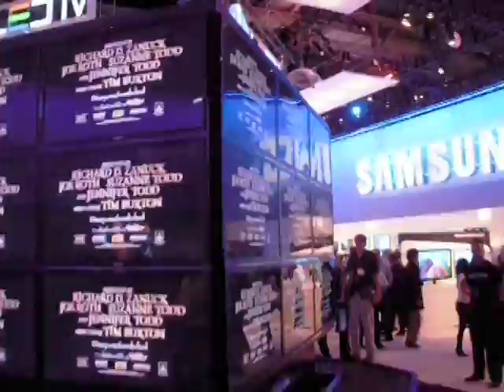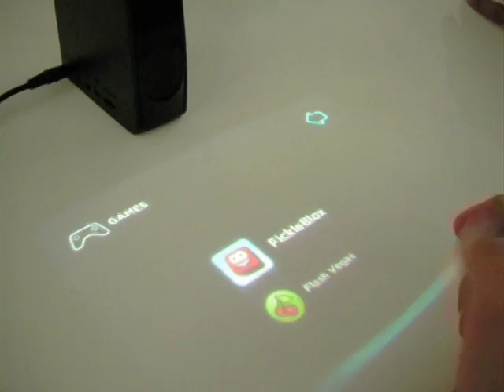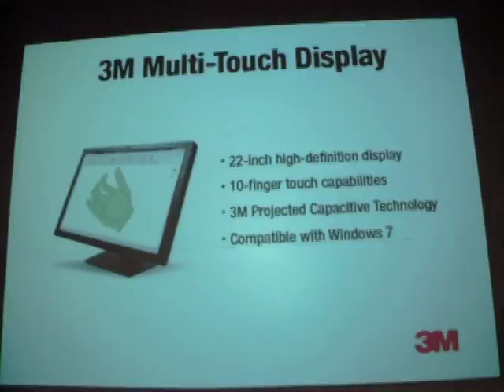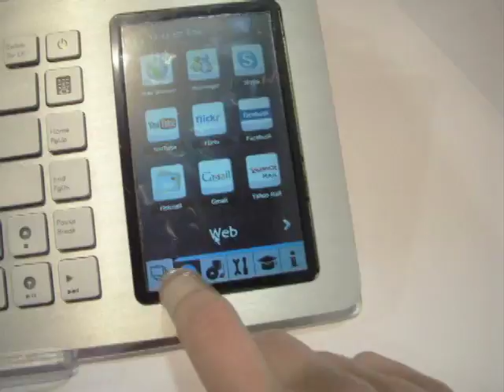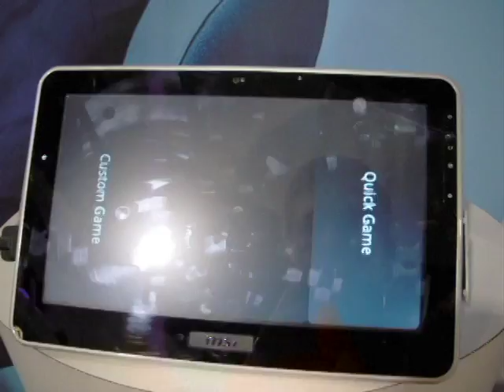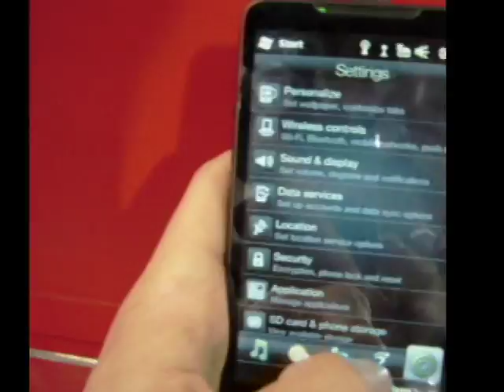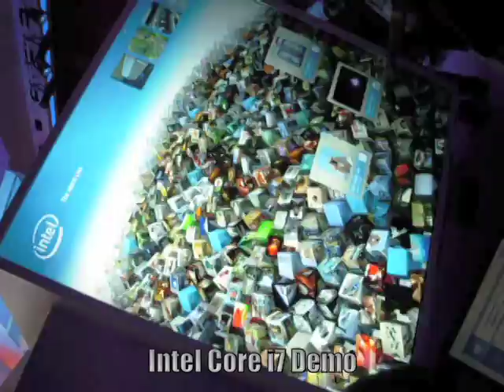CES 2010 in 10 minutes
A video of my personal perspective from CES 2010 in 10 minutes.  I took hours of video and hundreds of photos just so I could combine them all together and share the video here with you.

I'm a Las Vegas Native that has dreamed of going to CES for years and I finally got that chance on January 7th 2010.

A special thanks to Deborah Hayden of Fastrax Corporation for this wonderful opportunity.